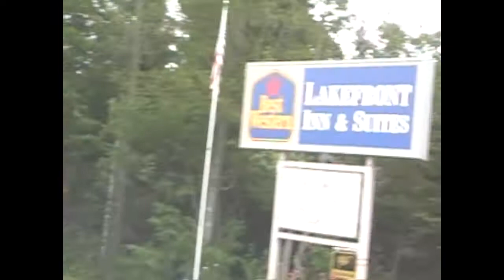driver view Michigan St. Hwy. 123 south from Paradise to and through Newberry in the Upper Peninsula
This is a driver's view of Michigan state highway 123 southbound from the town of Paradise to and through the town of Newberry in Michigan's Upper Peninsula on 8/2/11.  This was one of my favorite road trips of all time and I loved the U.P. Highly recommend people going there. We are in a 2003 Acura MDX Touring which was a great road trip car. The video begins in Chippewa County but most of the trip including Newberry is in Luce County.